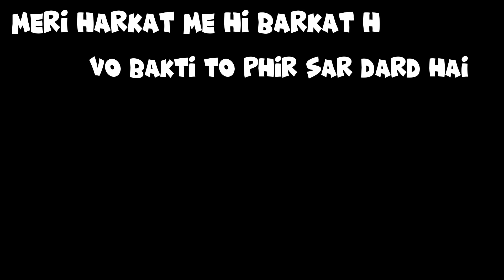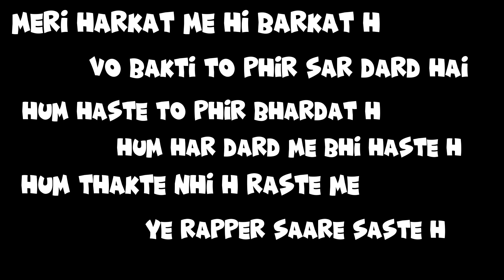Bandi Ki Jarurt Nhi || Hip hop || Rap song || howrah hip hop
shere jarur krna bhai log dil se support krna guys
love u all . 1k family

video edit . ayush bro
music. YouTube beets
lyrics. Jeet street hopper
mixing. Jeet street hopper